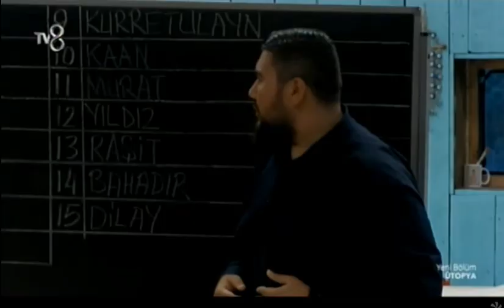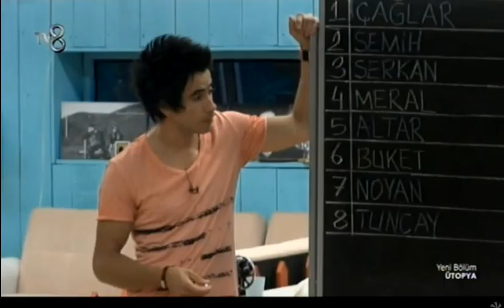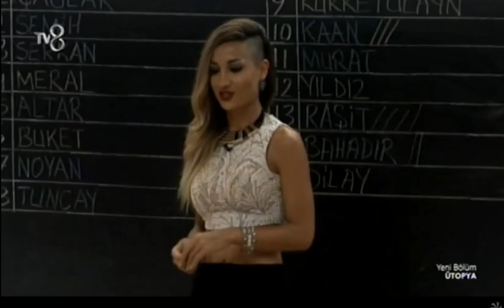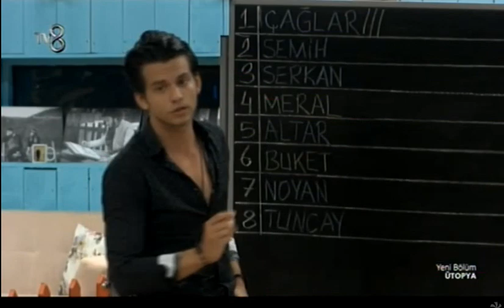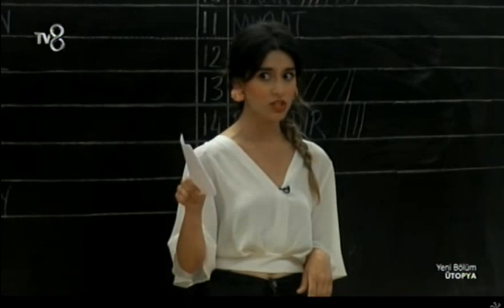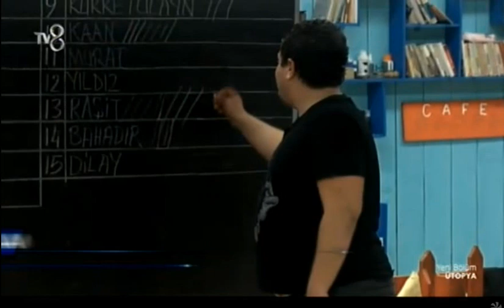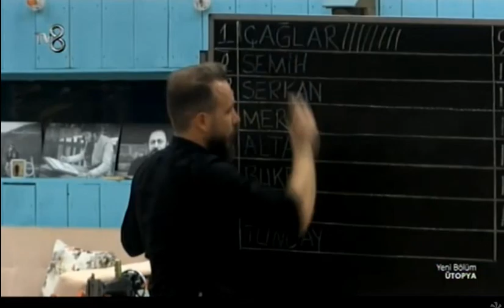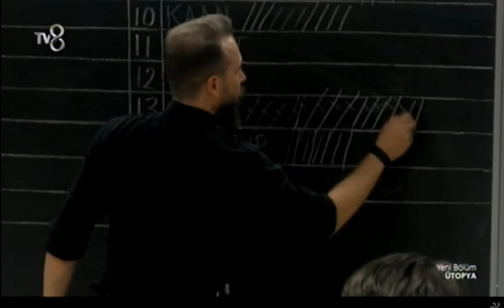31.07.2015 tarihli oylama (Raşit-Kaan-Çağlar)